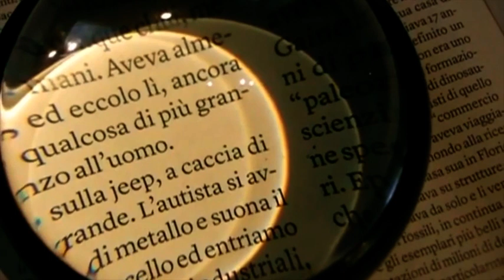Il Tavolo della Domenica (14-03-2021)